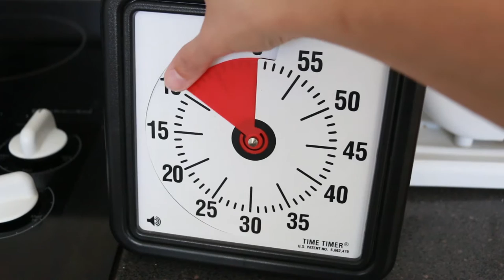5 Strange Uses with Banana Peel | LynSire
Banana Peel - 5 Strange uses with banana peel! Don't toss away your banana peel. Did you know you can use them in various ways? Either for beauty, or home use. I hope you enjoy this video :))

PRODUCTS MENTIONED
Bamboo toothbrush
Soft cloth rags
Time timer
Organic cinnamon sticks

Snapchat, Periscope - LynSire

5 strange uses with banana peel.

Song: Evalk - Adventure

♡ Rosalyn (Rosy)